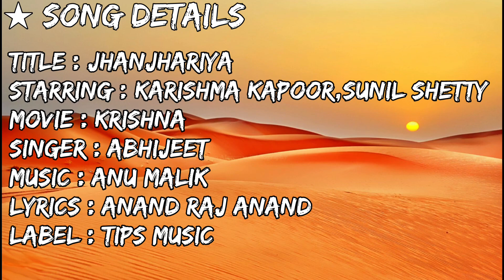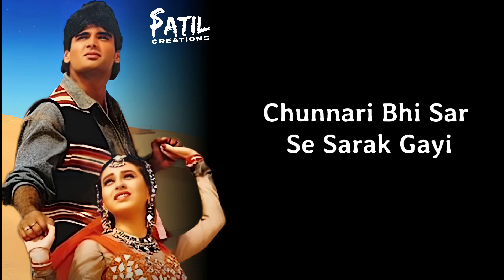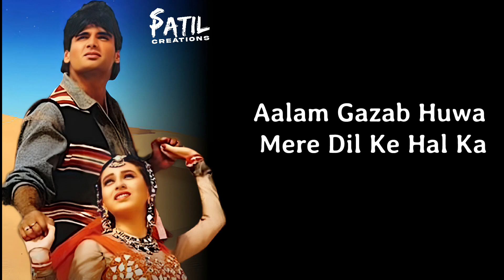Jhanjhariya (Male) Full Song Bass Boosted & Lyrical | Sunil Shetty | Karishma Kapoor | Abhijeet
Jhanjhariya" Song Details:

Movie: Krishna (1996)
Singer(s): Abhijeet
Lyricist(s): Anand Raaj Anand
Composer(s): Anu Malik
Music Director(s): Anu Malik
Genre(s): Playful
Director(s): S. Deepak
Music Label:  Tips Music
Starring: Sunil Shetty, Karishma Kapoor, Om Puri, Shakti Kapoor, Tinu Anand

Song lyrics

Jhanjhariyaa Usaki Chhanak Gayi,
Chunari Bhi Sar Se Sarak Gayi
Meri Nazar Usase Mili Toh,
Usaki Nazar Sharama Ke Jhuk Gayi

Jhanjhariyaa………

Ho Usase Nazar Mili Bich Bajar Me
Dil Gaya Lut Nazaro Ki Takarar Me
Mud Mud Ke Woh Dekhe Mujhe
Jaise Ki Woh Khud Bhi Machal Gayi,

Jhanjhariyaa………

Kissa Ajib Tha Pahali Mulaqaat Ka
Aalam Gajab Huwa Mere Dil Ke Hal Ka
Ik Pal Mujhe Aisa Laga
Jaise Meri Dhadakan Ruk Gayi

Jhanjhariyaa………